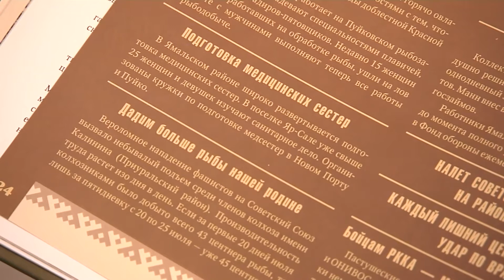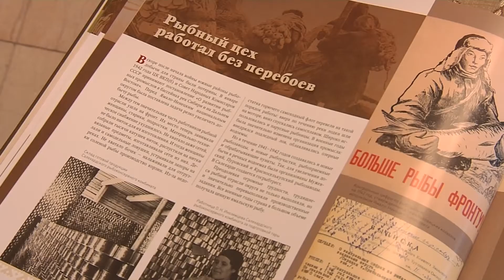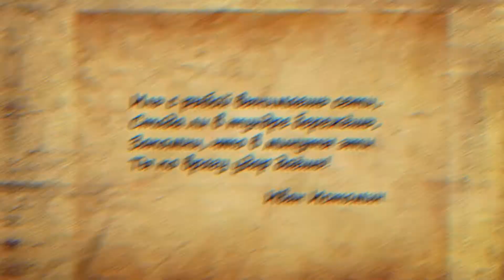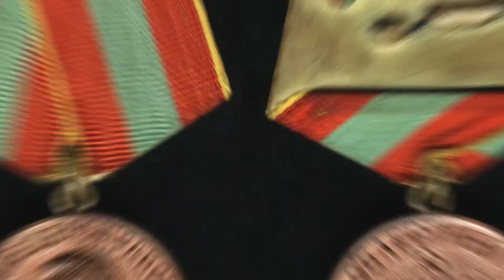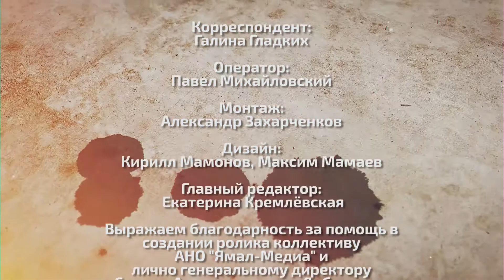ЯМАЛ ДЛЯ ФРОНТА КОНСЕРВЫ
Северная рыба, пополняя продовольственный резерв фронта, спасала от голода тысячи солдат. Во время Великой Отечественной войны выпуск консервированной продукции был увеличен в два раза.